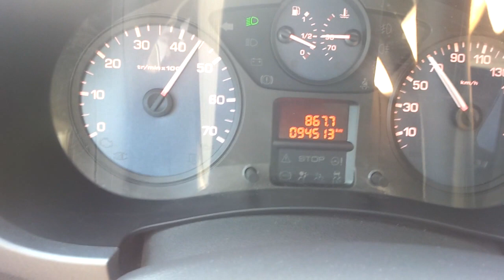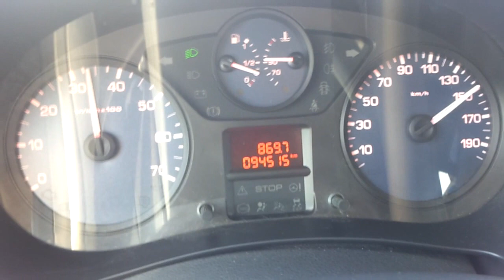Acceleration 0-150km/h Peugeot Partner 1,6 HDI 92hp Tepee 2012r.